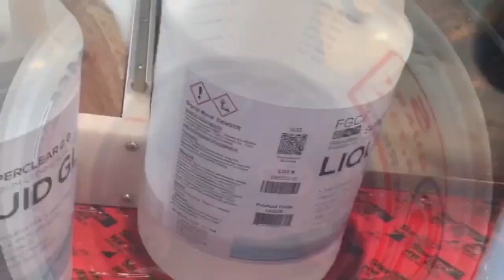Amazingly Satisfying Epoxy Resin Pour Compilation - Refined Nature of Santa Fe | DIY Woodworking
In this video, Steve & Aram take you through their favorite epoxy resin pours from over the years! These clips were from dozens of previous and ongoing projects including epoxy resin coffee tables, dining room tables, island tables, charcuterie boards, serving trays, ashtrays, home decor, and so much more!

What types of projects would you like to see next? Drop a comment and let us know!

Refined Nature of Santa Fe is an epoxy woodworking studio based in Santa Fe, New Mexico. We created this YouTube channel to share our work with the world so you can learn with us!

Follow us to stay up-to-date with our current projects!

- The Wood Oil I Use
- Circular Jig Router Bit
- The Jig Saw I Use
- The Planer I Use
- The Table Saw I Use
- The Table Belt Sander I Use
- The Router I Use
- The Chamfer Bit I Use
- The Drill Kit I Use
- The Mixer I Use

“Refined Nature of Santa Fe is a participant in the Amazon Services LLC Associates Program, an affiliate advertising program designed to provide a means for sites to earn advertising fees by advertising and linking to Amazon.com.”